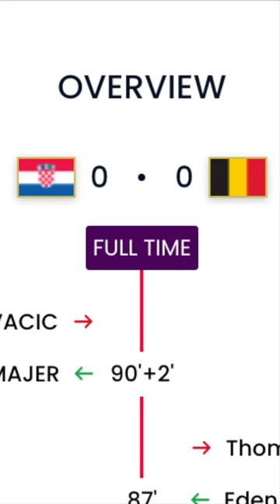Germany and Belgium's shocking exit! Japan's surprising performance!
In this short, we discuss Japan vs Spain, Cost Rica vs Germany, Croatia vs Belgium and Canada vs Morocco formations, tactics and all the goals scored.